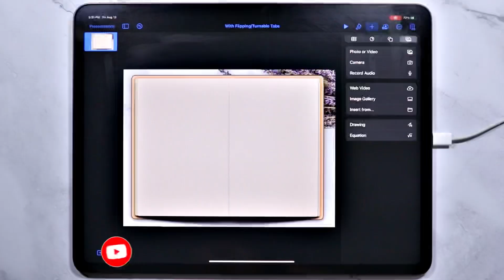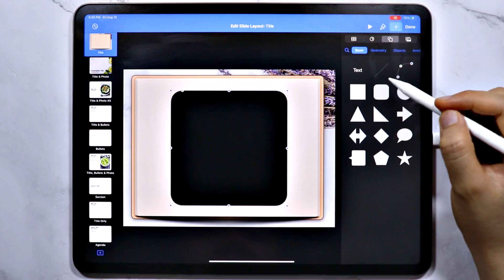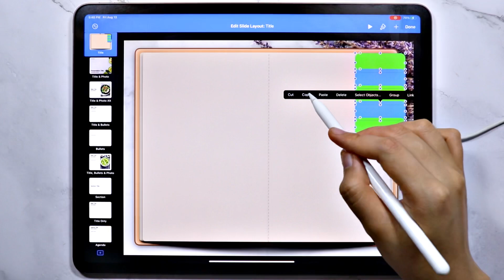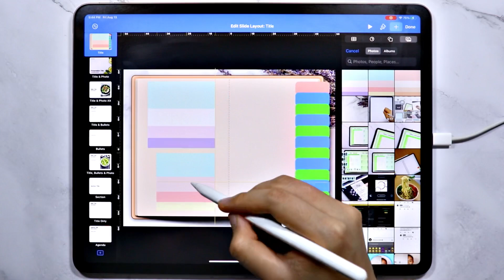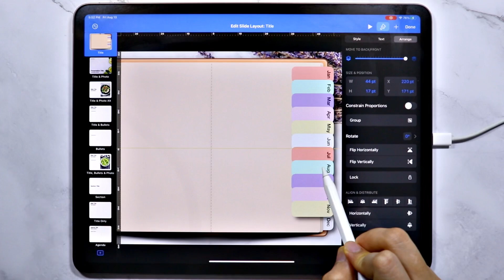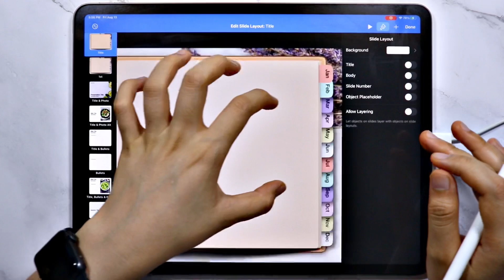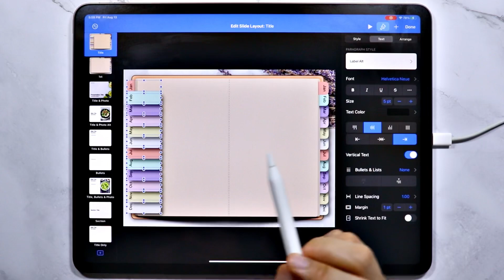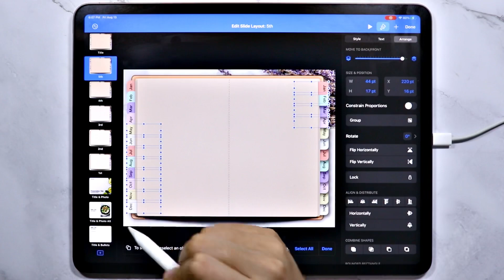Flipping Tabs in Digital Planners || Make a Digital Planner in Keynote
Wondering how to create a more realistic digital planner in keynote? One of the ways on how to make a more realistic digital planner is to add some flipping tabs or turnable tabs.
In today’s video, we are going to talk exactly about those. Knowing how to add flipping tabs or turnable tabs  in your digital planner is a great design element  for a better looking digital planner.

Sending you lots of creative energy,
Keizle

You can sign up and get access to unlimited music in Artlist through this